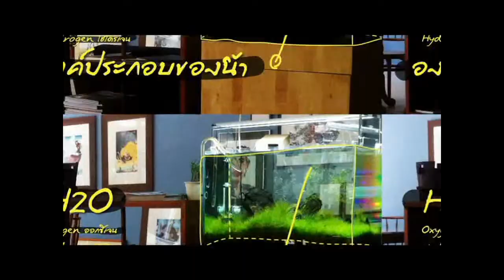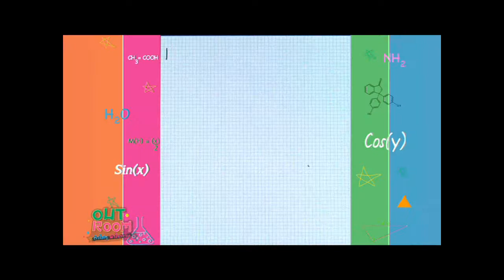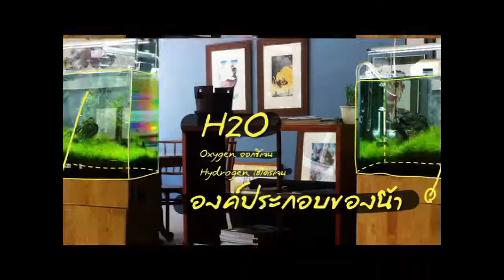ติวคณิต คิดสุดสนุก By Out Room EP.9 Part 2/3